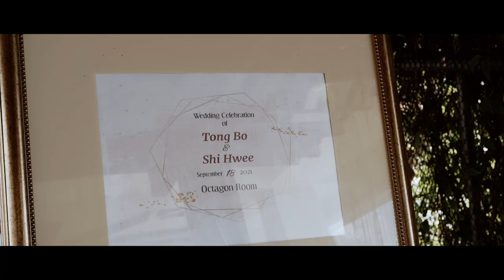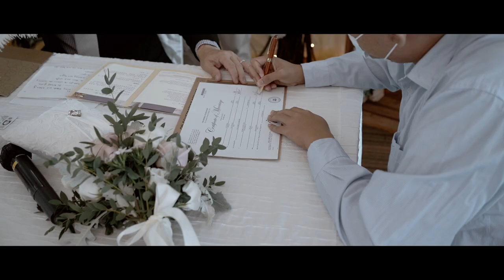Orchid Country Club Solemnisation Wedding 2021 | Tong Bo & Shi Hwee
Solemnisation @ Orchid Country Club, Singapore

Tong Bo x Shi Hwee
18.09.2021